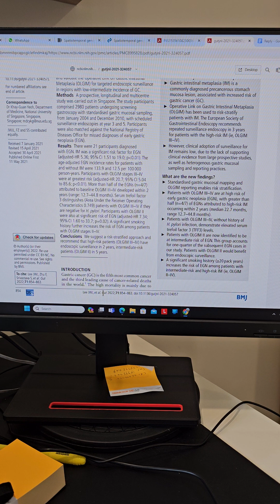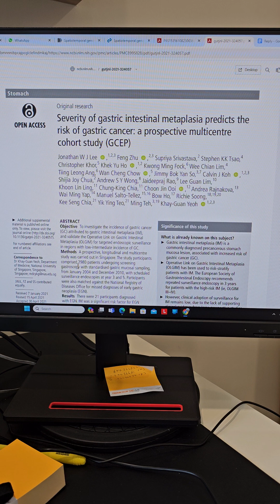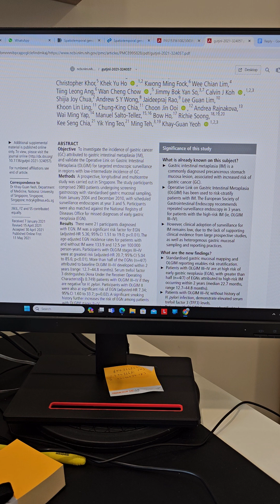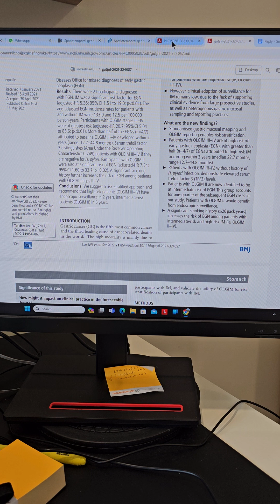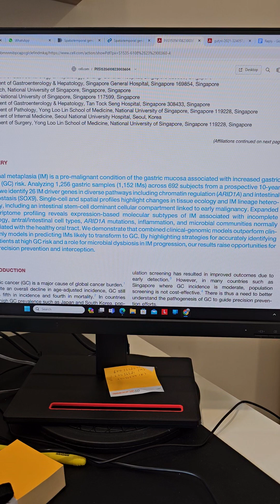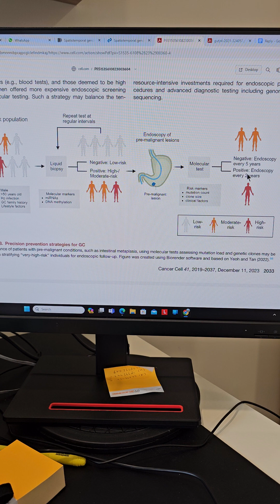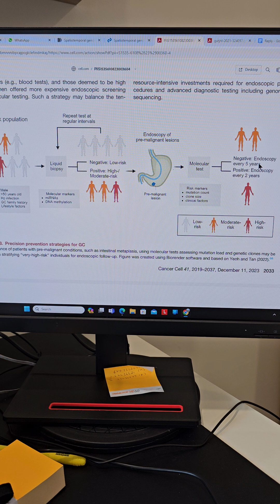Gastric intestinal Metaplasia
Many patients and youtube followers ask me about gastric intestinal metaplasia (GIM)
GIM is a precancerous condition
Risk of cancer in stomach is estimated to be 0.5% per year
regular surveillance gastroscopy with biopsy are recommended
Singapore actually has been doing very good studies on GIM and gastric cancer, led by Professor Yeoh Khay Guan
I will share his recent publications on this topic